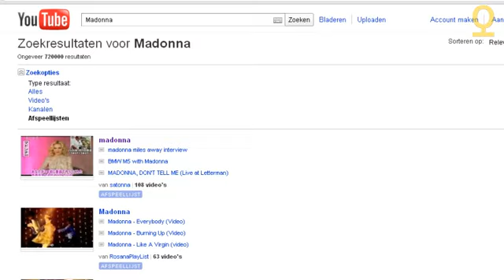Afspeellijst aanmaken op Youtube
Wil je zien hoe je een afspeellijst aanmaakt op Youtube? Bekijk dan deze instructiefilm van SPONS Learning Company. Meer leren? Bezoek en ontdek onze online modules over werken en lesgeven met nieuwe media!